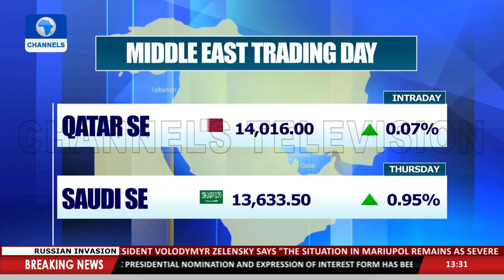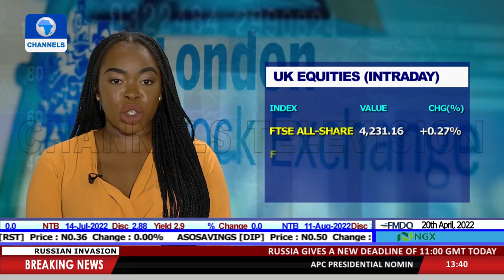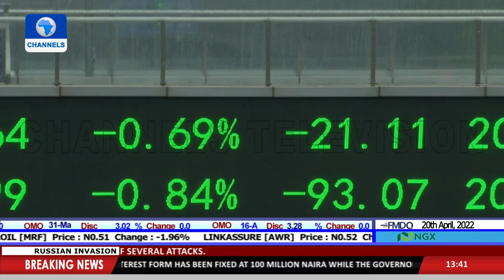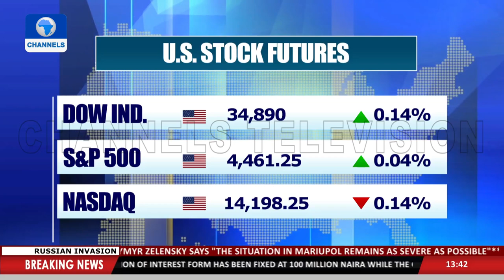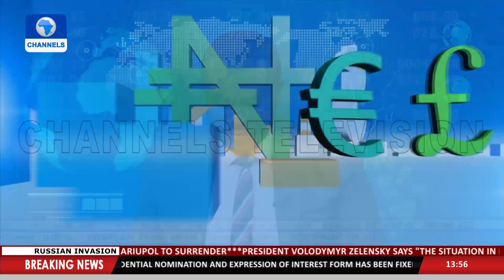European Trading Day, London Market Report, Commodities Market +More |Business Incorporated